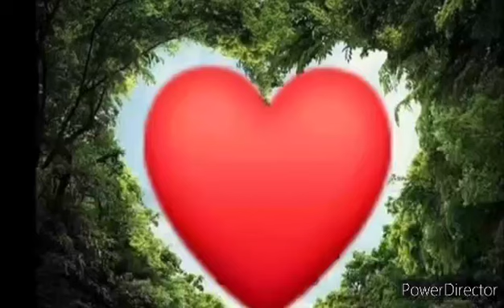ÜRES POHÁR (prazna čaša)-MISO GRUBANOV